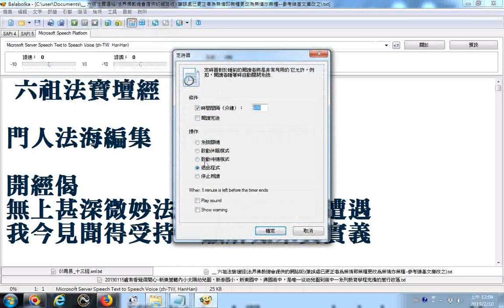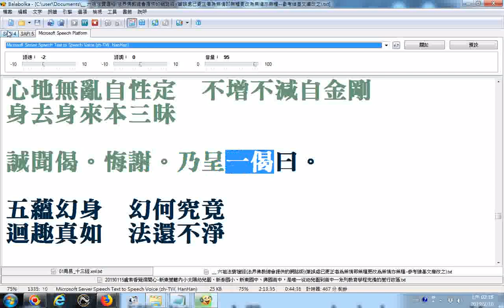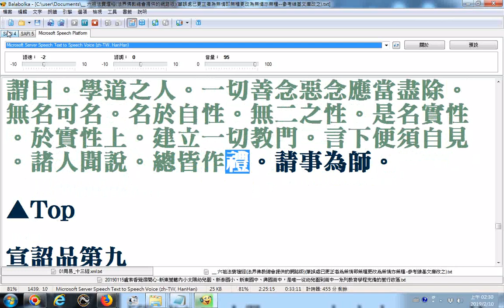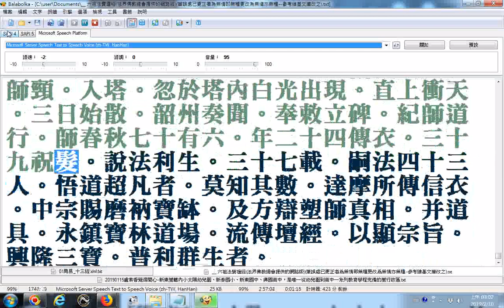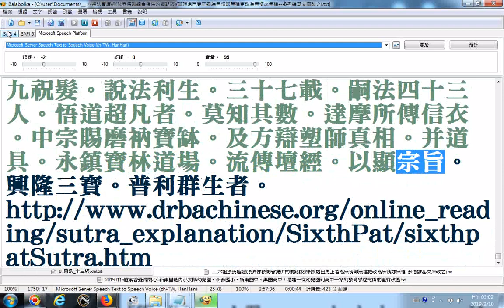六祖法寶壇經法界佛教總會提供的網路版筆誤處已更正者為無情即無種更改為無情亦無種 參考維基文庫改之 請更正剁 破柴踏碓 balabolka逐字唸 部份漏讀或是破音字讀音錯誤請見諒 例子